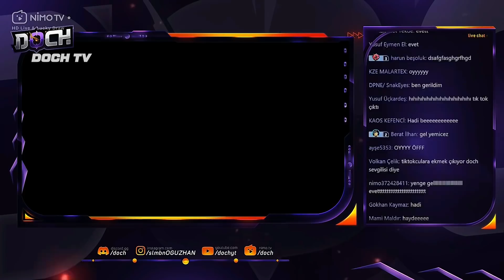DOCH UN SEVGİLİSİ YAYINA GELİYOR !!! ( DOCH PUBG OYNAMAYI ÖĞRETİYOR )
DOCH UN SEVGİLİSİ YAYINA GELİYOR!

❓ KİMSİN SEN ❓